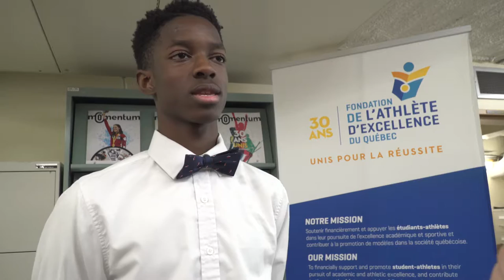Entrevue Arnaud Konan 2017